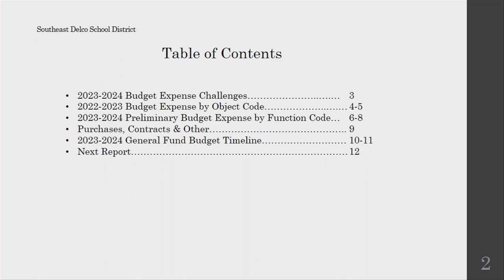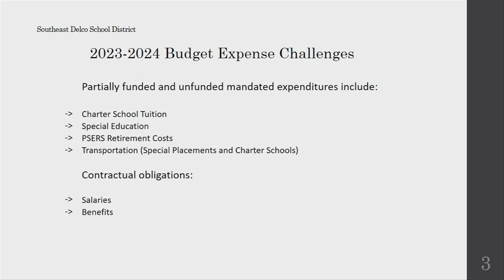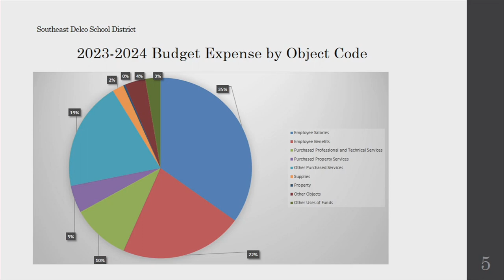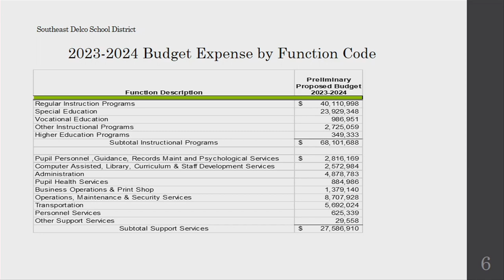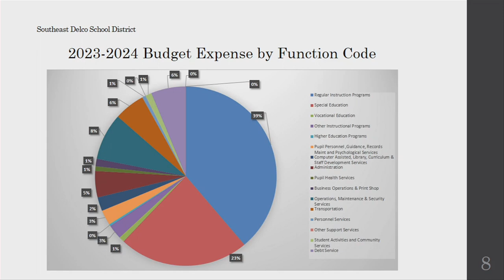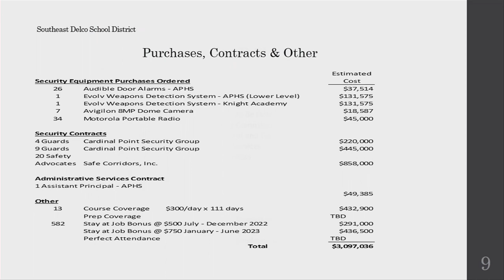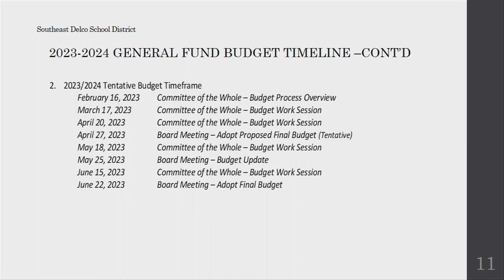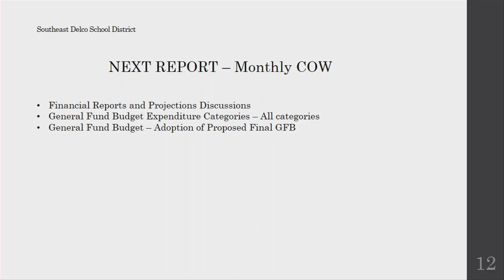Board Committee of the Whole Meeting for April 20, 2023